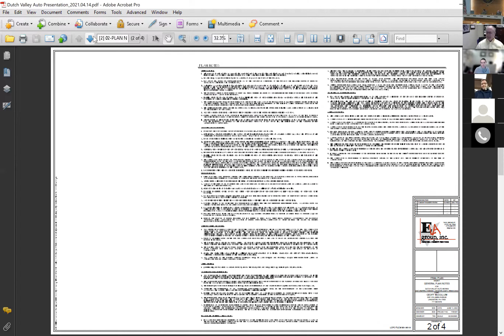4/21/2021 East Hempfield Township Board of Supervisors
regular meeting